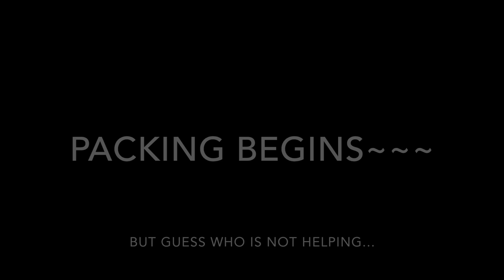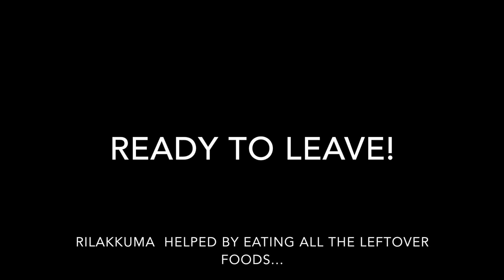MOVING TO TOKYO | 搬家到东京 | 도쿄으로 이사가요!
I moved from the United States all the way to Tokyo, Japan! Join me on my adventures as I explore the land of the rising sun and beyond!

Je déménage à Tokyo, Japon! Venez avec moi et on explorera partout en Asie!

我刚从美国搬家到日本东京！跟我一起玩遍亚洲吧！

저는 미국에서 도쿄으로 이사갑니다! 저하고 같이 가요!